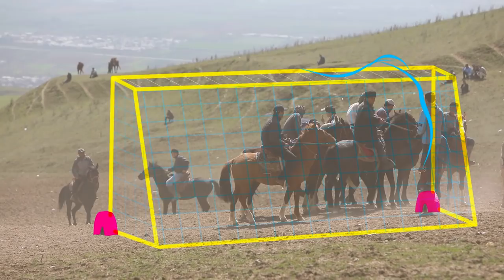Таджикистан. Часть 2. Руслан Фаршатов и "Звуки всюду"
У меня второй день путешествия по пышному Таджикистану. Я добавлю в трек звуки мирной борьбы, клич невиданного гиссарского барана, да и немного козлодрания не помешает! Добавлю электросаунда местной ГЭС, приправлю хрустом снега и немного фольклорных шумов с грядущего Навруза и таджикских улиц… А пока у меня только половина трека! Так что держу уши шире! И остаюсь в Таджикистане.

Вы со мной? Смотрите фильм до конца и пишите в комментариях – как вам акустическое приключение в Таджикистане?

От всей съемочной группы "Звуки всюду" выражаю благодарность за содействие в создании фильма Комитет по развитию туризма при Правительстве Республики Таджикистан!